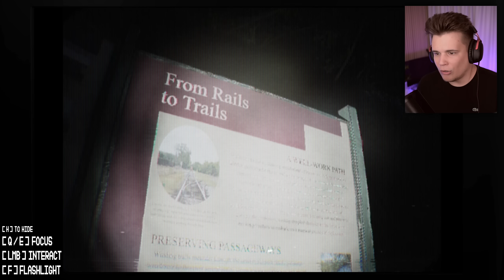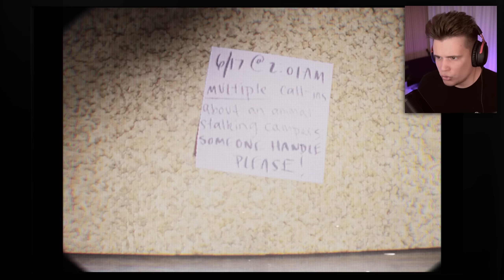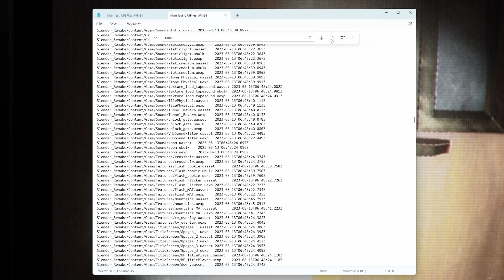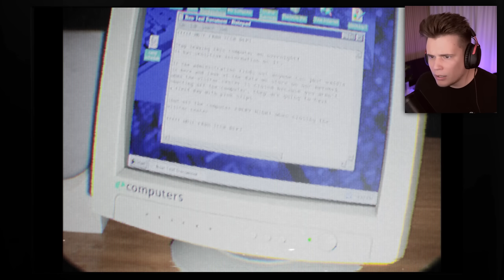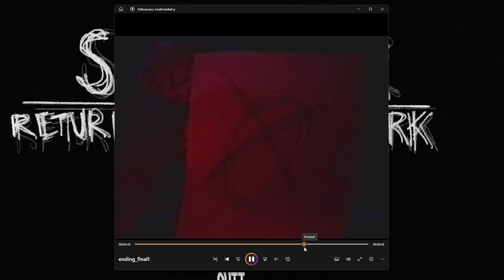SPOTKAŁEM SLENDERMANA! | SLENDER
SLENDERMAN, w którym można zwiedzać cały Dolny Śląsk? Graliście w Slender: The Arrival może? Bo myślałem nad serią
Kto według Was jest straszniejszy? Siren Head czy Slender man

XVoIR SZEF ZMONTOWAŁ
Partnerzy kanału:
Kupujac na morele.net wspierasz kanał